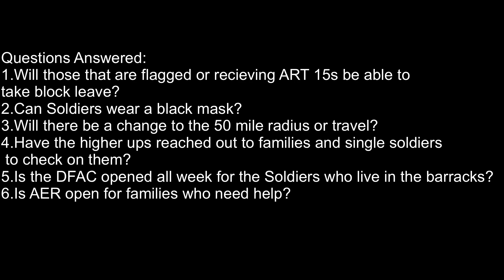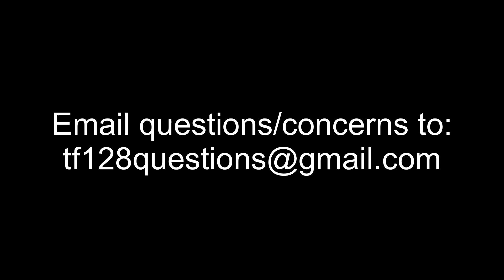TF 1-28 7 April 2020 Daily Questions PT 1 W/ L6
Lions 6 answers your questions ranging from colors of masks to 50 mile radius travel restrictions.